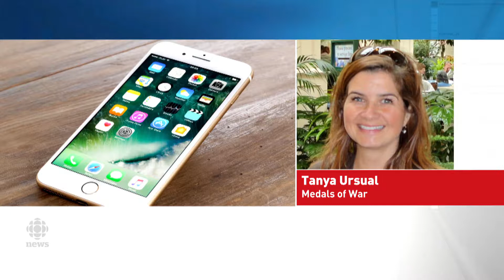War hero's medals up for auction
Lt.-Col. David Currie's medals are expected to sell for anywhere between $500,000 to $600,000 next month at auction in London.